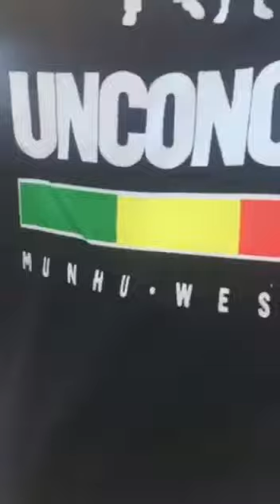Is Acie Lumumba back in Zanu PF bed?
Mubuso Chinguno, the embattled former Manicaland Province Youth Chair for Zanu PF has found himself in hot soup after being trapped in conversation by maverick Acie Lumumba & Phillip Chiyangwa at a recent Manicaland interface.